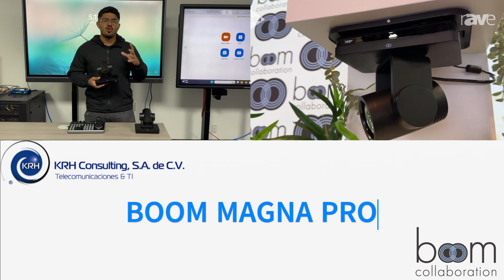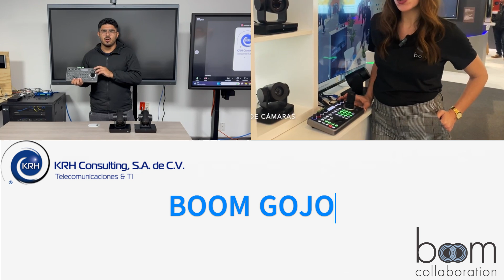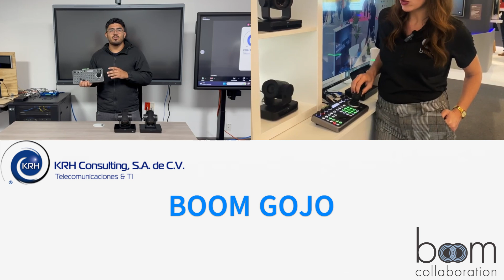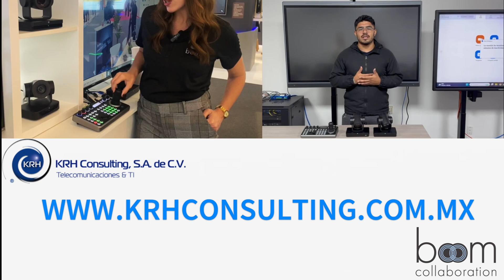Boom - Magna Pro - Cámara para Auditorios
En KRH Consulting ) ofrecemos a nuestros clientes servicios integrales en materia de Telecomunicaciones y Tecnologías de la Información (TI).

Contáctanos.